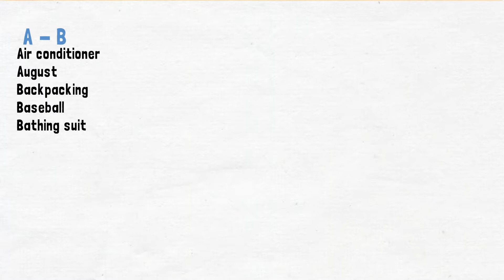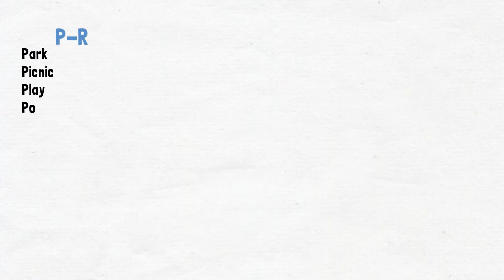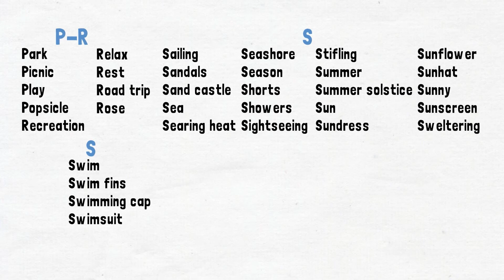Easy Common Summer Vocabulary Words For Kids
Sunny days and the warm temperature make our day pleasant. Isn’t it? Apart from other important seasons, summer is on the topmost list of favorites among children. They think about summer vacations and start planning activities. From a young age, kids have been analyzing and picking up summer words being uttered by their parents or teachers at some point or the other. You can prepare a list of summer words for kindergarten so that kids at this age can identify and use them appropriately in their communication.
Summer is a time for fun and relaxation! A time to enjoy the sun and the outdoors! It’s also a great opportunity to learn new summer words! Below you’ll find a useful list of summer words with pictures and definitions so you can talk about your favorite things about summer and summer activities
such as swimming, going to the beach, and going on vacation.
Learn some of the English summer vocabulary. These English collocations will help you better describe your summer routines.
it's a video about Summer Vocabulary that Help your Kids to Talk About Fun Summer Activities in English
English is second world language and every one needs to learn English along with their own language.
this is Improve English channel and I'm here to help you learn English more effective.
Learning English is every ones must to do. English language is the world second language which makes it essential to learn english language and also you can find any resource in english online
Here I focus on basic English lessons which you need to know in other to learn English easily
00:00 Introduction
00:36 Summer Words for kids A-O
01:40 Summer Words for kids P-W